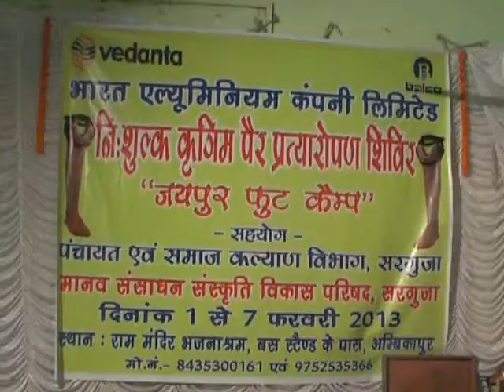VEDANTA BALCO NEWS 497 JAIPUR FOOT CAMP AMBIKAPUR 2013